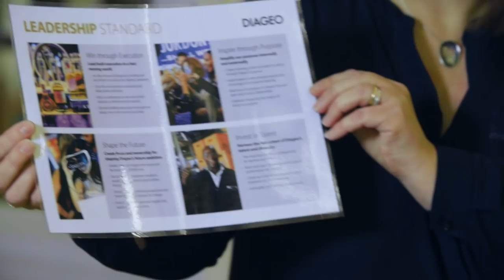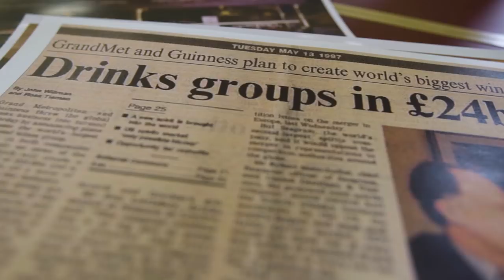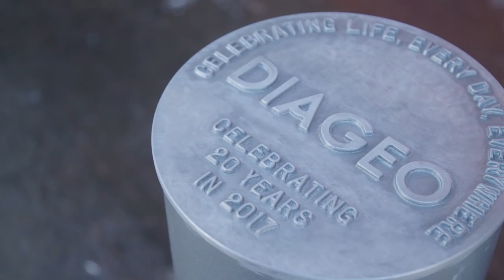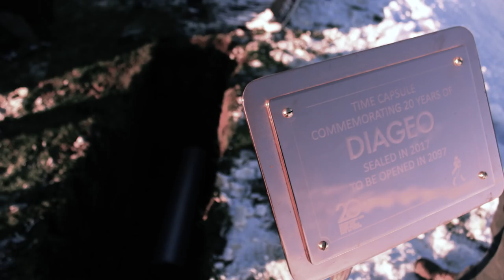Celebrating 20 years of Diageo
To commemorate Diageo reaching 20 years we buried a time capsule at our Cardhu Distillery in Scotland, handing over items from today's business and our archive that encapsulate our legacy, ready to be discovered in hundred years time in 2097.